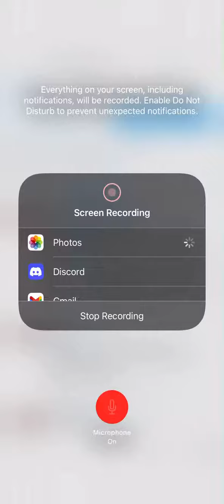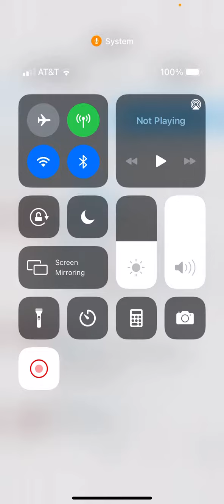Falcons (my second favorite team) are trading Julio Jones to the Titans plus my thoughts!